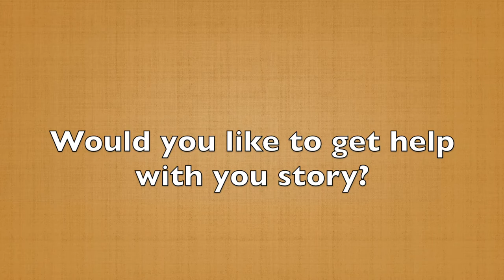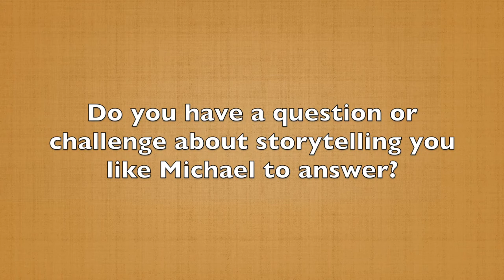Say 'No' to the Standing O (60-Second Storytelling Tip #98)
Do you want your stories to be motivational?

Do you want them to motivate people to get out there and take on the world and overcome their problems?

If so, I would encourage you to change your perspective. Having been around the speaking world for 25 years, I've come to the conclusion that I am never going to motivate anybody to do anything. What we should be aiming for is inspiration, and not just general inspiration.

Our purpose as speakers and storytellers is to help people when they get past the honeymoon phase of a new business project, a new company they've started, working with clients, and when they hit those inevitable potholes in the road. All of a sudden they realize, "Oh my gosh, this is not gonna be as easy as I thought."

That's when our stories will be most helpful to them. When they need an outside force to help push them past those difficulties, because sometimes they don't have their own strength or they're just too tired, our stories of overcoming problems will help them get through theirs.

That's why we should be speaking. Not artificial motivation — they’ve got that if they have a new idea. What they need is inspiration when times are toughest. That's the greatest service that we can give through our stories to every audience we talk to.

In the next video, you're going to hear about the concept of scars and why they're beneficial to your audience.